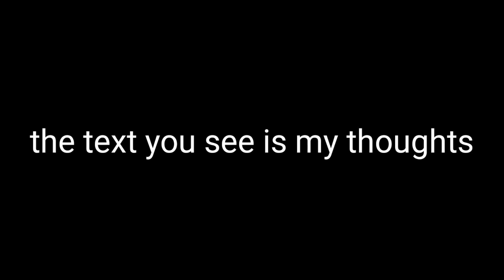PRAISE THE SNAIL